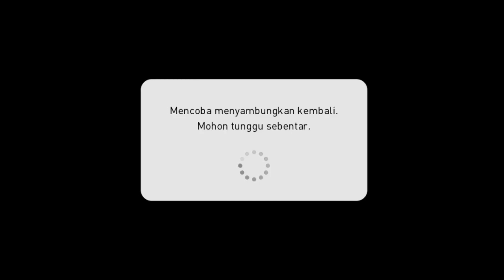REVIEW MBAPPE POTW 101 LARINYA KENCENG BANGET STRIKER TERBAIK EFOOTBALL PES 2021 MOBILE